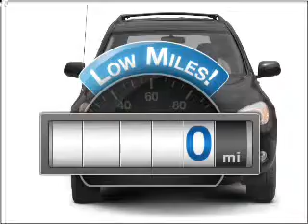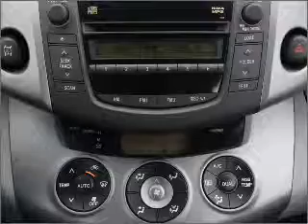2008 Toyota RAV4 - Fort Wayne IN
Year: 2008
Make: Toyota
Model: RAV4
Trim: BASE
Engine: 2.4 liter inline 4 cylinder 16 valve
Transmission: 4-Speed Automatic
Color: Pacific Blue Metallic
Mileage: 0
Address:
515 W Coliseum Blvd